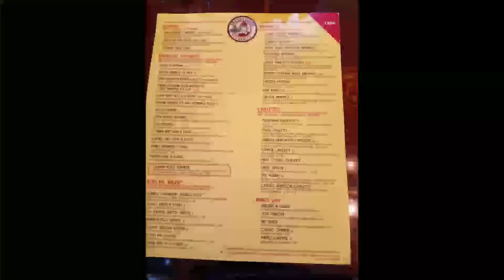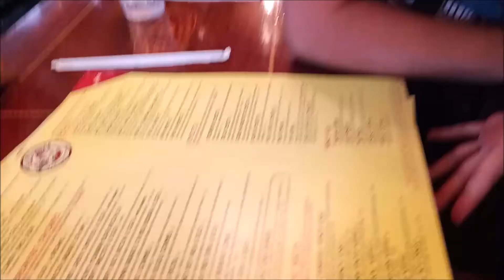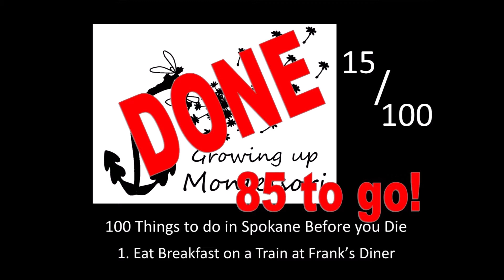1 Have Breakfast on a Train at Frank's Diner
Today, we are sharing #1 on our list of 100thingstodoinspokane from The Spokesman-Review's book of 100 Things to Do in Spokane Before You Die. #1 is Eat Breakfast on a Train at Frank's Diner. We love going to Frank's for breakfast on special occasions, especially on testing days when Mom says we need full bellies so we can think clearly. When you come check them out, try the crispy deviled eggs, they are the best!